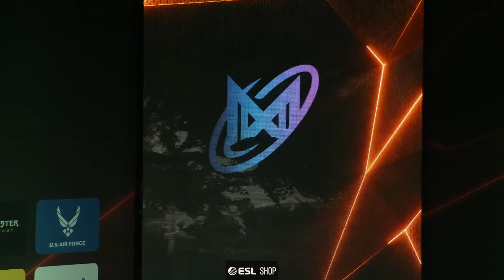CS FEMININO - FURIA VS NIGMA GALAXY - OVERPASS (MD1)(EN) - ESL IMPACT 2022 SEASON 1 - FINALS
ESL IMPACT 2022 SEASON 1 - FINALS

NIGMA GALAXY (FEM) VS FURIA (FEM)

MAPA: OVERPASS

DATA: 03/06/2022